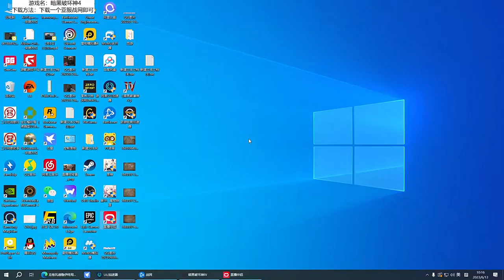风行云 - 2023-06-13 10:09:16 - 录像: 大菠萝，井底之熊的救赎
Highlights
00:00 Start
00:04:00 Top1 (34🔥)